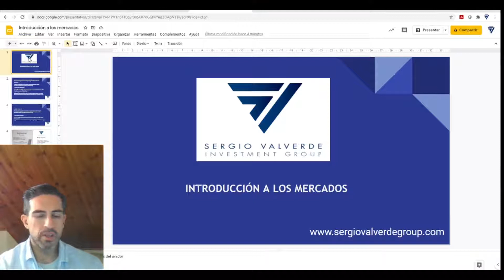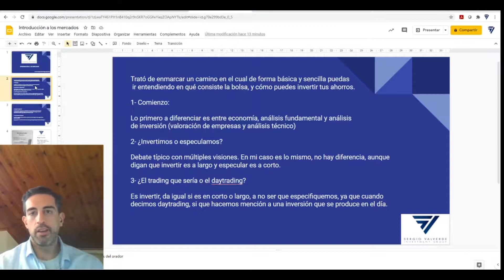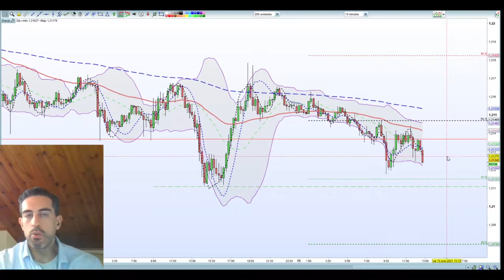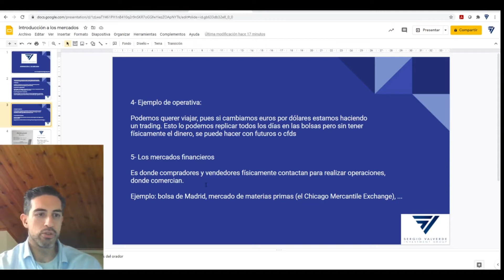de Introducción a los mercados. 1º Conceptos básicos.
Curso totalmente gratuito que ira mostrando la base de lo que tienen que ser los conocimientos básicos que deben tener todos los inversores para conocer y comenzar en la bolsa y los mercados financieros, explicado de forma fácil y sencilla.